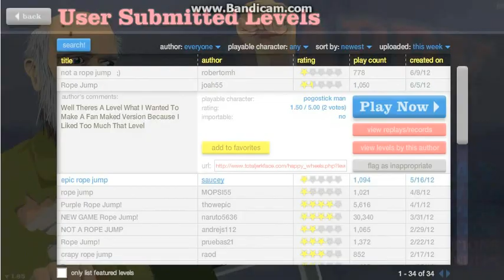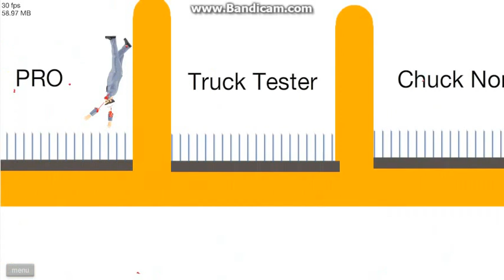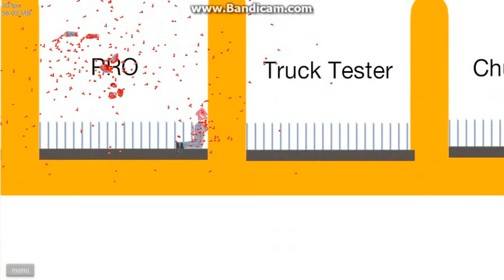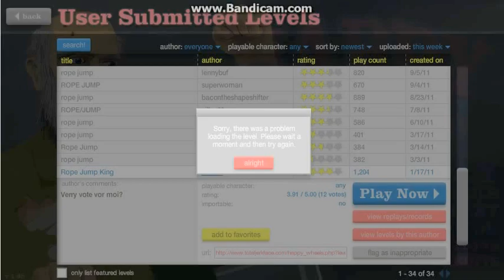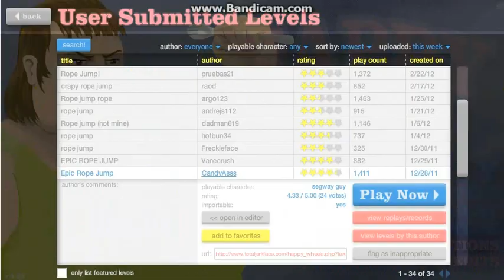LETS PLAY:HAPPY WHEELS(ROPE SWING EPIC!!!)PART 3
ROPE SWING IS EPIC!